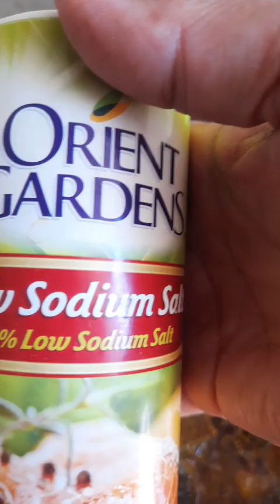Briyani Daging || Masak Buat Anak Majikan // Masak Mudah & Simple